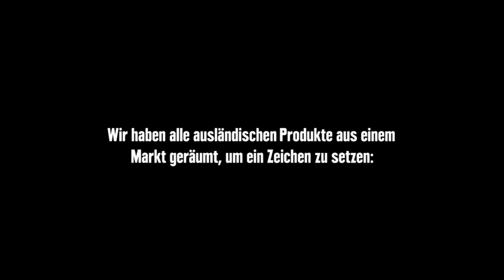was tragen deutsche bauern zur grundversorgung bei?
"edeka" hat nebenbei gezeigt, wieviel deutsche bauern zur grundversorgung beitragen: genau würstchen, kraut, bier 😀😀😀😀